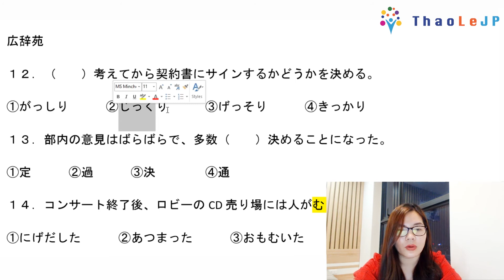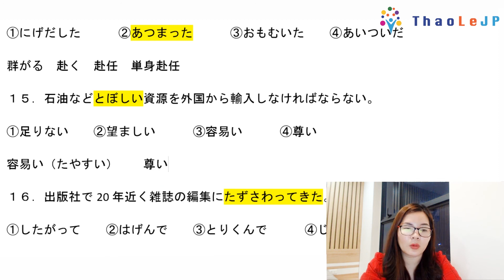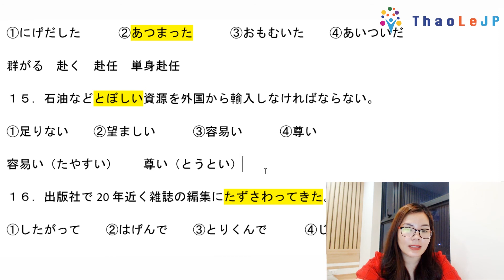10 phút ôn tập nhanh từ vựng N1